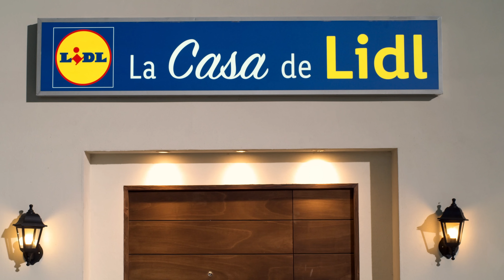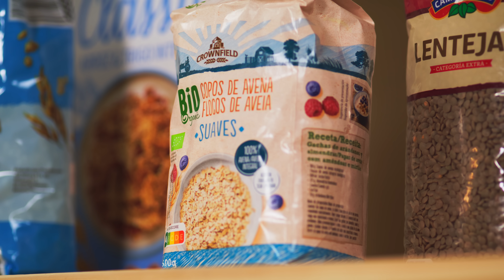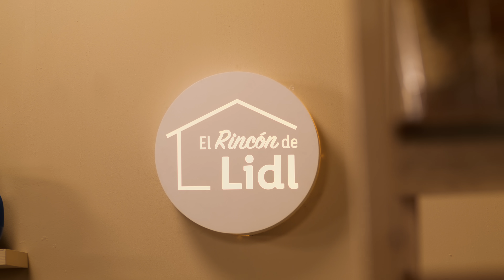Pódcast Nutriscore - El Rincón de Lidl | Lidl España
¡Bienvenidos de nuevo al Rincón de Lidl!
En este capítulo Toni y Elisa conversan sobre qué es el nutriscore y en qué productos los podemos encontrar. ¿Quieres descubrir más sobre este tema? ¡No te pierdas el podcast de hoy!

00:00 Introducción
01:30 ¿Qué es nutriscore?
03:00 ¿Cómo se calcula nutriscore?
04:00 Productos según nutriscore
12:00 Despedida